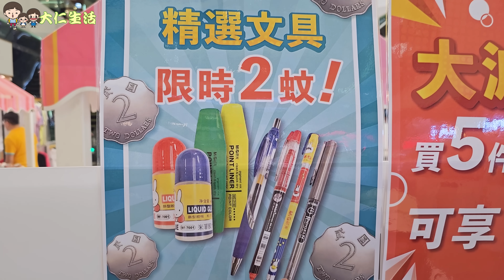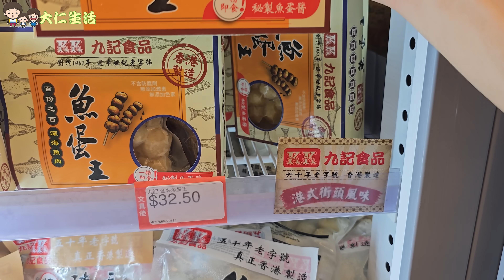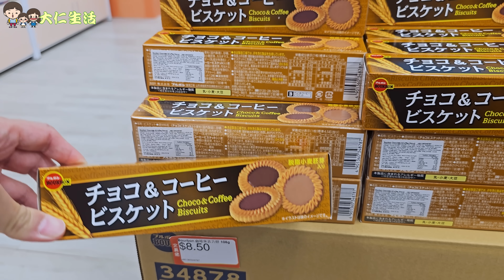【文具佬掃平貨】清貨價掃零食 綠茶 魷魚絲 朱古力 🍫 一樓特賣場 買5件再9折 │$2 Miffy原子筆 特價QPosket @ 馬鞍山 We Go Mall 挑戰759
馬鞍山We Go Mall 旗艦店
地址：馬鞍山保泰街16號 We Go Mall 3樓303＆307號舖
營業時間：10:00 - 22:00 (星期一至日)

17,000呎 仲要 擴充埋一樓做特賣場 ~ 不得了
買5件更加再9折添